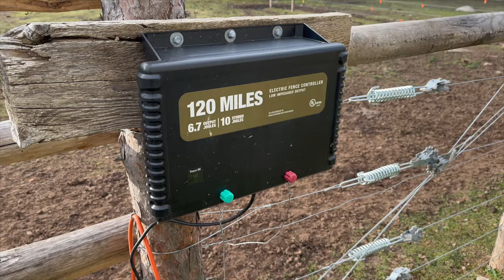Sure Turned Cold For These Bison!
Minnesota weather is up and down!  One day warm, the next day cold and chilly!  These bison don't seem to mind...but then their coat is warmer than mine!

Support your local bison associations!

If you'd like to make a DONATION to our little bison ranch, check out the link in the "About" section! :-)